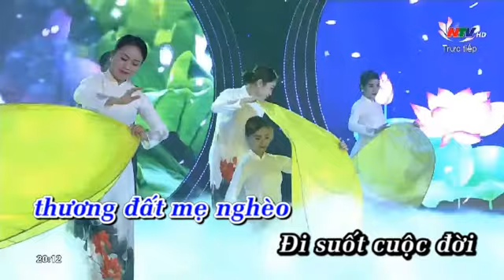Người Về Thăm Quê (Thuận Yến) - NSND Tiến Dũng - CT Tết vì người nghèo 2022 - KARAOKE FULL BEAT